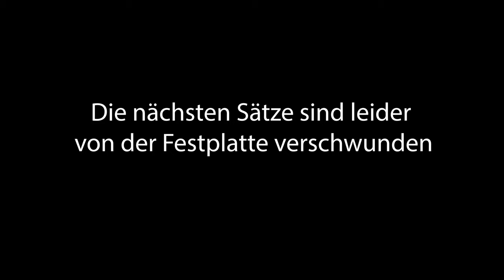Motorpanne? ...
DAS war einer der TOP 3 Schocks meines Lebens 😱

Wenn es dir hier gefällt, lass gerne ein Abo und einen Like da ich freue mich.

Ride Safe ✌️

Branded Links:
🏍️ Meine Motorradweste
🏍️ Meine Handyhalterung
🏍️ Mein Kommunikationsgerät